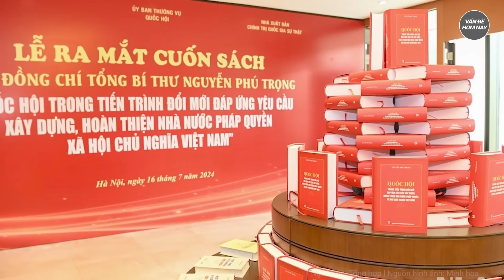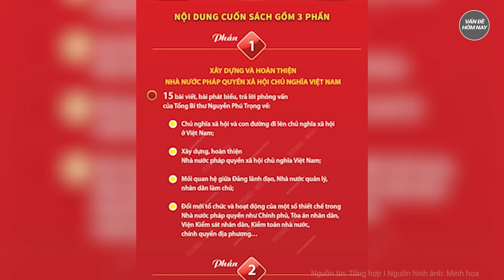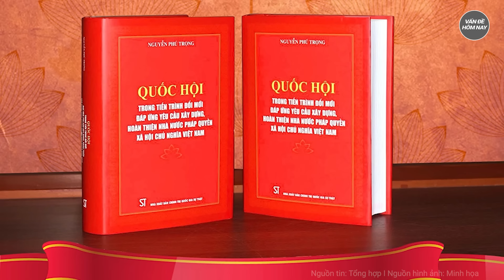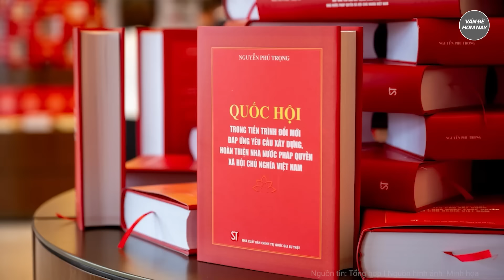Chuyên gia Trung Quốc: Tổng Bí thư Nguyễn Phú Trọng là vị lãnh đạo uy tín, liêm khiết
Tin tức mới nhất | Chuyên gia Trung Quốc: Tổng Bí thư Nguyễn Phú Trọng là vị lãnh đạo uy tín, liêm khiết
Là một chuyên gia có nhiều năm nghiên cứu về Việt Nam, giáo sư Thành Hán Bình, Giám đốc Trung tâm Nghiên cứu Việt Nam của Đại học Công nghiệp Chiết Giang, Trung Quốc đã bày tỏ niềm tiếc thương vô hạn khi biết tin Tổng Bí thư Nguyễn Phú Trọng từ trần. Với ông, Tổng Bí thư Nguyễn Phú Trọng là vị lãnh đạo rất có uy tín cả ở Việt Nam và Trung Quốc.